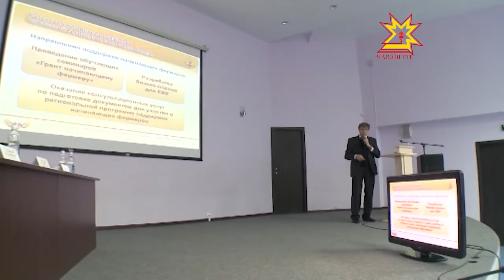Представители крестьянских хозяйств подвели итоги работы программы «Поддержка начинающих фермеров»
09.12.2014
В Республике насчитывается более тысячи двухсот крестьянских хозяйств. Чувашские аграрии уже третий год участвуют в программе «Поддержка начинающих фермеров». Ее объем уже приблизился к ста шестидесяти миллионам рублей. Сегодня представители таких хозяйств собрались подвести итоги работы, рассказать о результатах и трудностях.